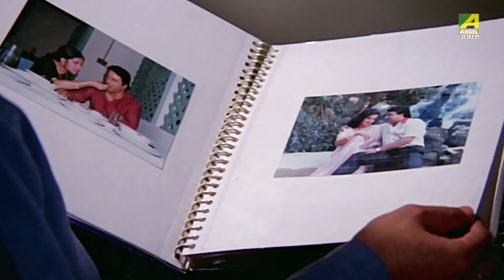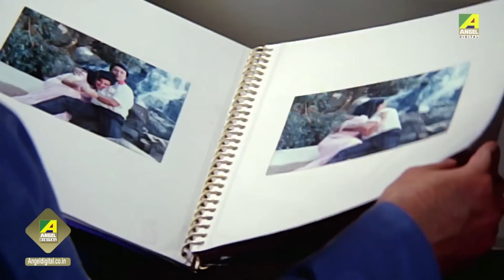Best of Ranjit Mallick | Bengali Movie Songs Video Jukebox | রঞ্জিত মল্লিক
Tune in and enjoy the top 10 superhit Bengali movie video songs of Ranjit Mallick.

00:09 ▬ Phele Aasha Smriti Amar
04:49 ▬ Eto Bhalobasa Diyecho
09:55 ▬ Pagla Garad Kothay Achhe
15:31 ▬ Dukkher Sur Phele
19:26 ▬ Thik Sare Pachta Jei Bajeche
23:43 ▬ Jharer Mukho Mukhi Darate
26:44 ▬ Shono Shono Ohe Baba Jiban
31:10 ▬ Dhole Jete Jete
35:19 ▬ Jano Naki Tumi Kothay
39:58 ▬ Kachi Duti Hater Bandhon

Song : Phele Asha Smriti Amar
গান : ফেলে আসা স্মৃতি আমার
Movie : Satarupa
Artist : Amit Kumar
Music Director : R D Burman
Lyricist : Bhavesh Kundu
Release : 1989
Director : Kailash Banerjee
Starcast : Ranjeet Mullick, Mousami Chatterjee, Soumitra Chatterjee, Kali Banerjee, Satya Banerjee, Anup Kumar
Label : Angel Digital

Song : Eto Bhalobasa Diyecho
গান : এত ভালোবাসা দিয়েছ
Movie : Bandini
Artist : Anuradha Paudwal, Mohammed Aziz
Music Director : Kanu Bhattacharya
Lyricist : Pulak Bandyopadhyay
Mood : Romantic
Theme : Modern
Release : 1989
Director : Sujit Guha
Starcast : Prosenjit Chatterjee, Satabdi Roy, Ranjit Mallick, Sandhyarani, Moushumi Chatterjee
Label : Angel Digital

Song : Pagla Garad Kothay Ache
গান : পাগলা গারদ কোথায় আছে
Movie : Mouchak
Artist : Manna Dey, Asha Bhosle
Music Director : Nachiketa Ghosh
Lyricist : Gauriprasanna Mazumder
Mood : Happy
Theme : Miscellaneous
Release : 1974
Director : Arabinda Mukherjee
Starcast : Uttam Kumar, Sabitri Debi, Ranjit Mullick, Mithu Mukherjee, Chinmoy Roy, Tarun Kumar, Rabi Ghosh

Song  : Dukkher Sur Phele
গান : দুঃখের সুর ফেলে
Movie : Maan Samman
Artist : Kumar Sanu
Music Director : Ajoy Das
Lyricist : Pulak Banerjee
Mood : Optimistic
Theme : Optimistic
Release : 1993
Director : Swapan Saha
Starcast : Ranjit Mullik, Satabdi Ray, Subhendu Chatterjee, Bhaskar Banerjee, Somasree Ghosh, Anuradha Ray, Chiranjit

Song : Thik Sare Pachta Jei Bajeche
গান : ঠিক সাড়ে পাঁচটা যেই বেজেছে
Movie : Abhiman
Artist : Kishore Kumar
Lyricist : Pulak Bandyopadhyay
Mood : Happy
Theme : Love
Release : 1986
Director : Sujit Guha
Starcast : Sukhen Das, Ranjit Mallick, Mahua Raychowdhury, Satya Banerjee, Rabi Ghosh, Sandhya Rani, Kajal Gupta, Meena Ghosh, Nandita Mukherjee
Label : Angel Digital

Song : Jharer Mukho Mukhi Darate
গান : ঝড়ের মুখোমুখি দাঁড়াতে
Movie : Dui Prithibi
Artist : Manna Dey
Music Director : Ananda Shankar
Lyricist : Gauri Prasanna Mazumder
Mood : Sad
Theme : Nature
Release : 1980
Director : Pijush Bose
Starcast : Uttam Kumar, Supriya Devi, Ranjit Mallick, Victor Banerjee, Tanusree Shankar, Sushil Majumdar, Robin Majumdar, Nimu Bhowmick, Tarun Mitra, Prosenjit Chatterjee
Label : Angel Digital

Song : Shono Shono Ohe Baba Jivan
গান : শোনো শোনো ওহে বাবা জীবন
Movie : Guru Dakshina
Artist : Bappi Lahiri
Music Director : Bappi Lahiri
Lyricist : Bhabesh Kundu
Release : 1987
Director : Anjan Choudhury
Starcast : Tapas Pal, Satabdi Roy, Ranjit Mallick, Soumitra Banerjee

Song : Dhole Jete Jete
গান : ঢোলে যেতে যেতে
Movie : Lal Kuthi
Artist : Kishore Kumar, Asha Bhosle
Music Director : Swapan Jagmohan
Lyricist : Mukul Dutta
Release : 1978
Mood : Romantic
Director : Kanak Mukherjee
Starcast : Tanuja, Ranjit Mallick, Danny Denzongpa, Utpal Dutta

Song : Jano Naki Tumi
গান : জানো নাকি তুমি কোথায়
Movie : Protidan
Artist : Asha Bhosle, Bappi Lahiri
Lyricist : Gauriprasanna Mazumder
Mood : Happy
Theme : Love
Release : 1983
Director : Prabhat Roy
Starcast : Victor Banerjee, Sharmila Tagore, Ranjit Mullick, Nasiruddin Shah, Lily Chakraborty

Song : Kachi Duti Hater Bandhon
গান : কচি দুটি হাতের বাঁধন
Movie : Sud Asal
Music Director : Emon Saha
Mood : Happy
Release : 2001
Director : Soumitra Chatterjee, Ramaprasad Banik, Mrinal Mukherjee
Starcast : Ranjit Mallick, Anuradha Ray
Label : Angel Digital